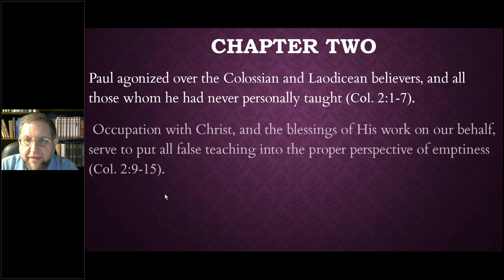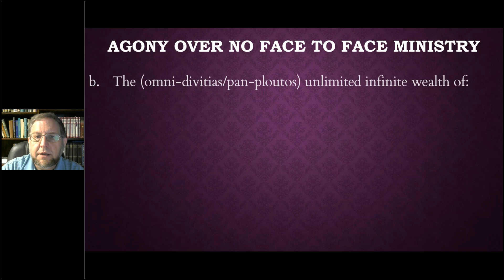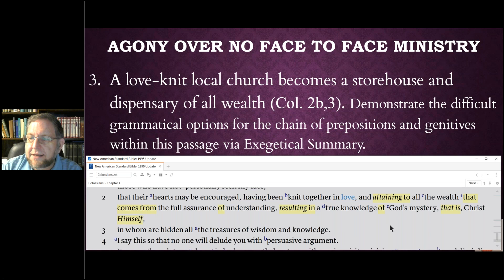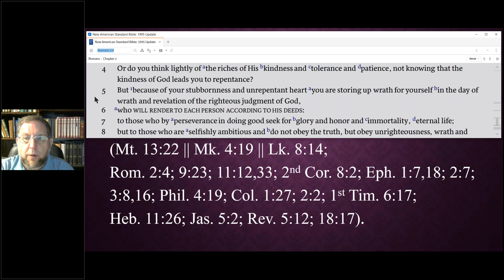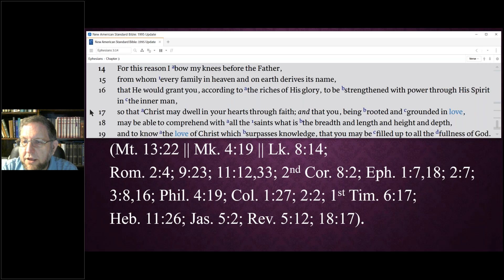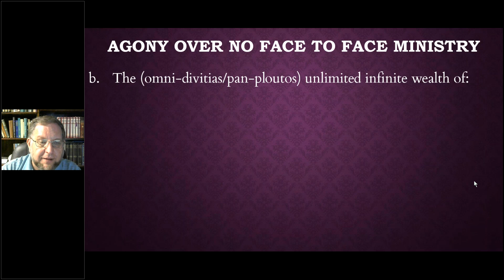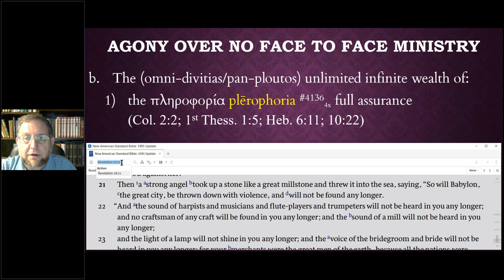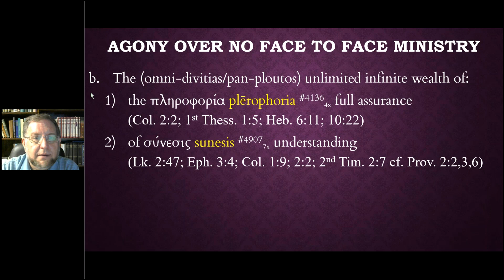Colossians 071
Austin Bible Church Colossians series (Sundays 9:30am, Wednesdays 7:30pm).